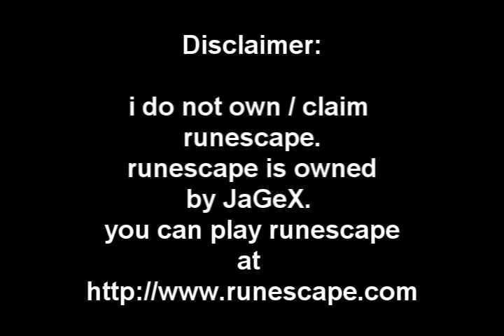new runescape logo thing for me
hey, this is just a new runescape logo thing. i need a song to go in the background, like a slow song, like a song for a trailer. if u think u know a song that might go good for this, please tell me

thanks :)